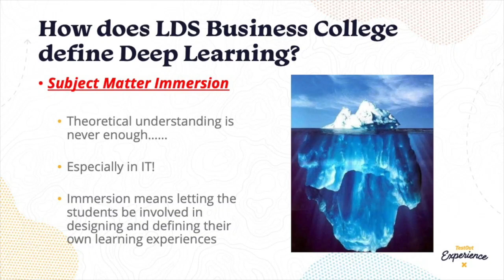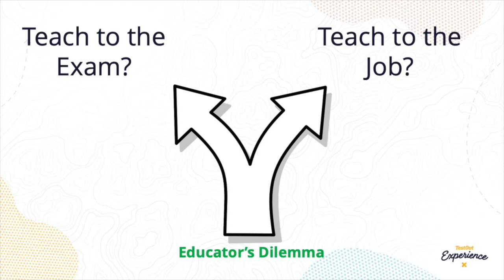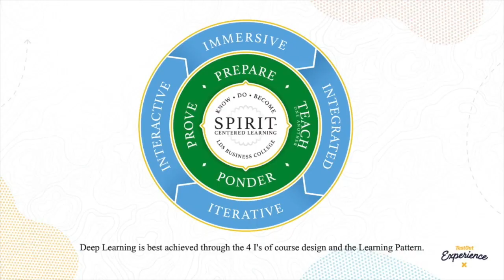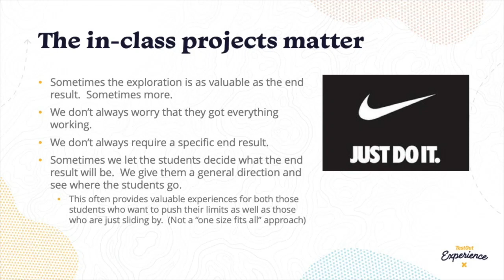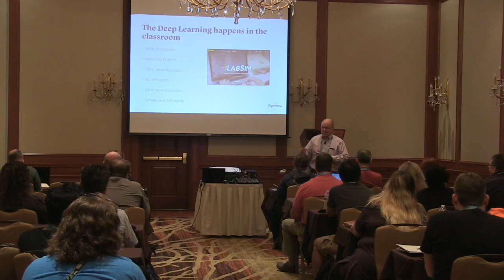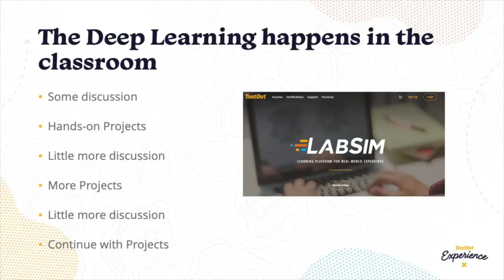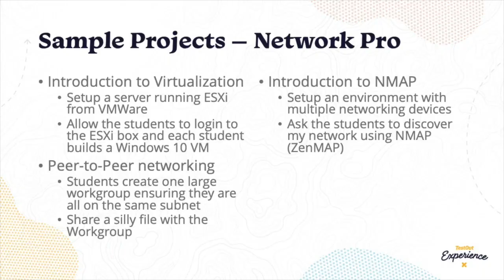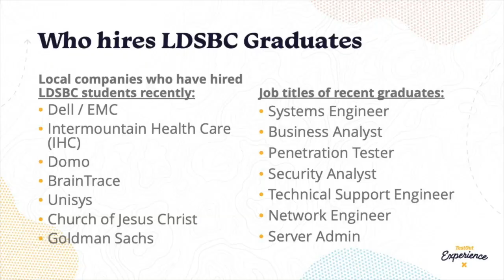How To Use the Flipped Classroom to Teach Cybersecurity and IT Certification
Spencer DeGraw, Cybersecurity Chair, LDS Business College, presents "The Flipped Classrom Debate: How LDS Business College uses LabSim to encourage "Deep Learning." This was given at the 2019 TestOut Experience Conference where Spencer outlines ways to give students the practice and deep rooted skills they need to get employed in high-paying and sought after jobs in the IT industry.